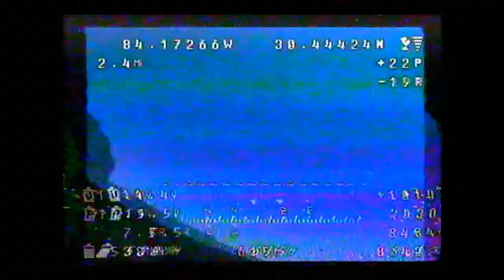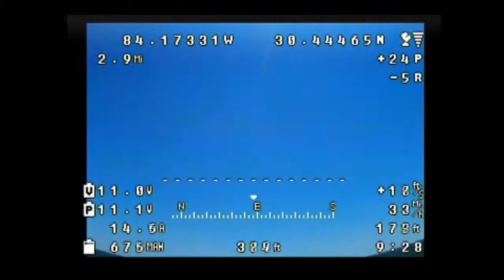Ground Station View 5 6 14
Foxtech ground Staion flight data recording.